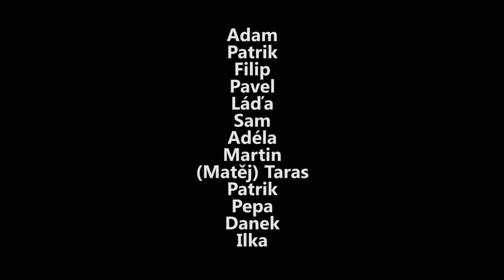Svět úspěšných a neúspěšných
Video třídního projektu 3. NS, SM, VT SŠ v Kraslicích zpracované v rámci projektu Kreativní partnerství pro inkluzivní školu v predmětu ekonomie ve spojení s filmovou tvorbou.